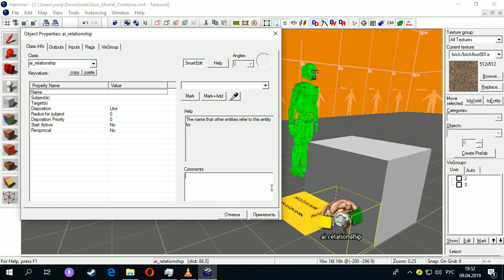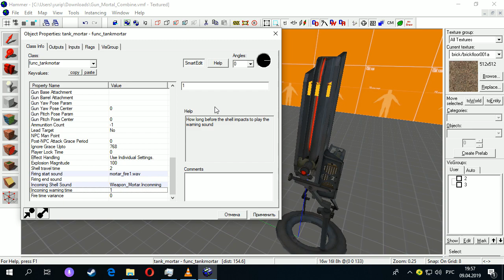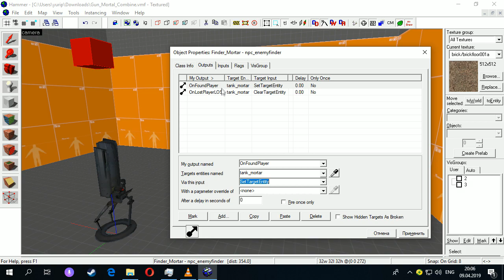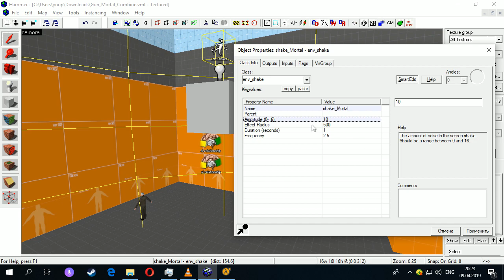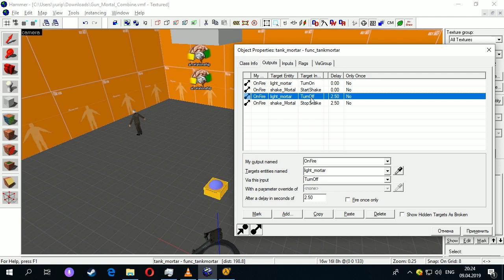Source Engine - Valve Hammer - Mortar Gun (Орудие Альянса)